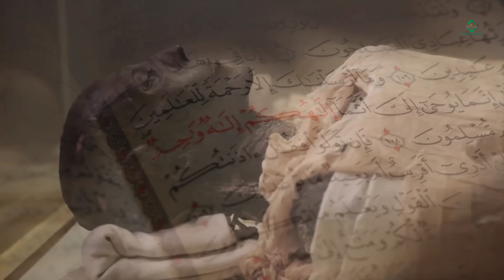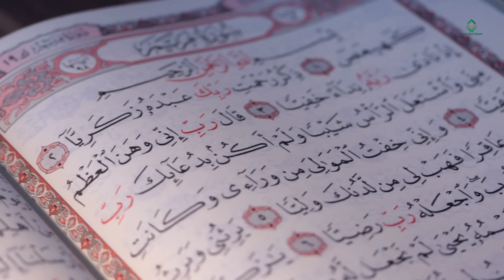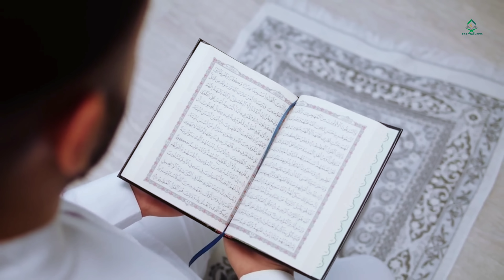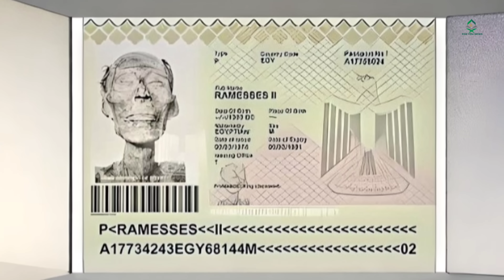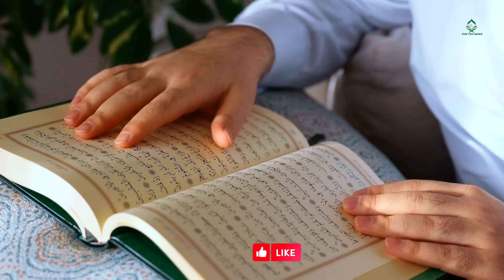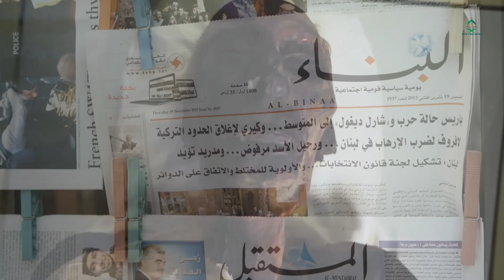অদ্ভুত কান্নার আওয়াজ করল ফেরাউনের লাশ | Firon Pharaoh Mummy | feraun ar kahini Bangla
ফেরাউনের কান্না, ফেরাউনের কান্নার আওয়াজ,  ফেরাউনের লাশ মমি করে মিশরের যাদুঘরে রাখা হয়েছে, firon এর লাশ পঁচে না, কেননা ফেরাউন বিশ্ববাসীর জন্য এক জলন্ত নিদর্শন। মুসা নবী ও ফেরাউনের কাহিনী, ফেরাউনের লাশ গবেষণা, ফেরাউনের লাশ কোথায় পাওয়া যায়। Firon, Feraun er kahini bangla, firaun